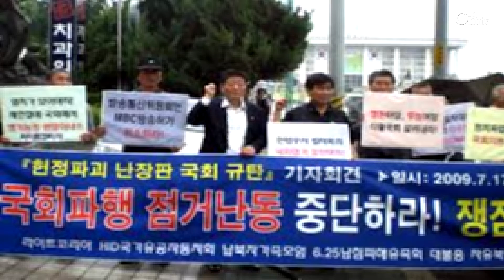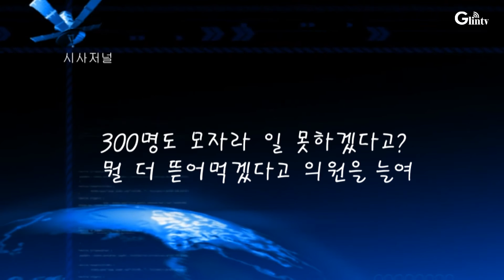뭘 더 뜯어먹겠다고 의원을 늘여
그렇지 않아도 한국의 국회의원수가 넘고쳐진다는 의견인데 야당에서는 더 늘여야 한다고 기를쓰고 있으니 그 저의가 무엇인지 궁금하다